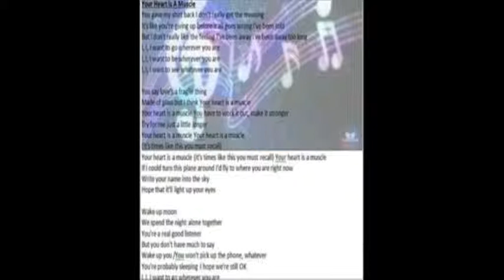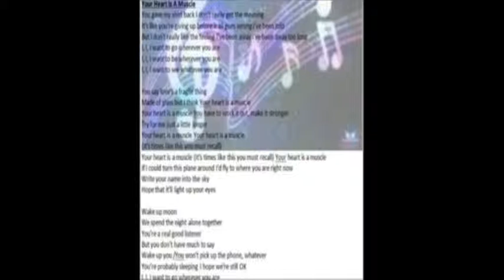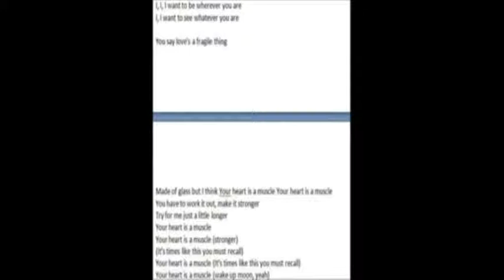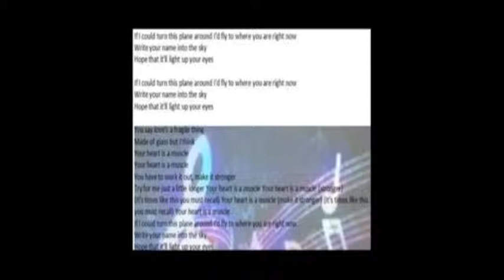El Rober - Cover of Your Heart is a Muscle Carly Rae Jepsen